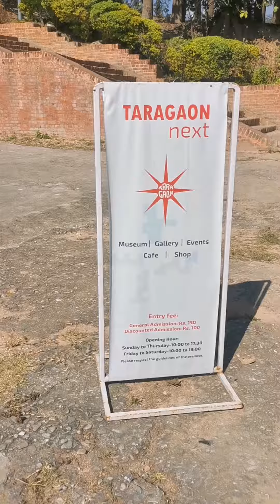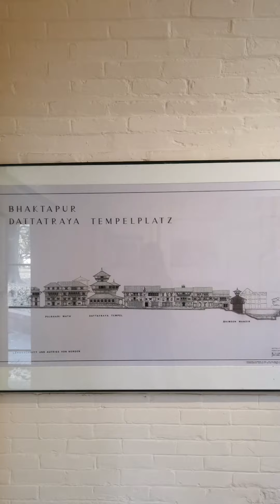Nepal. Taragon Museum 📷